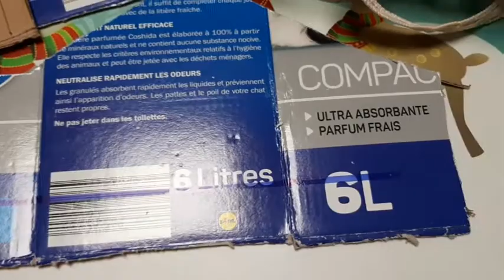Réaliser une maison russe , hé oui encore 😂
Bonjour à tous, je suis très heureuse de vous retrouver pour la fabrication de cette nouvelle maison russe, je fabriquerai bientôt son environnement et vous le présenterai en vidéo,
Vous apprendrez notamment à faire un grillage !
Pensez à activer la petite cloche des notifs , à très bientôt pour de nouvelles créations !